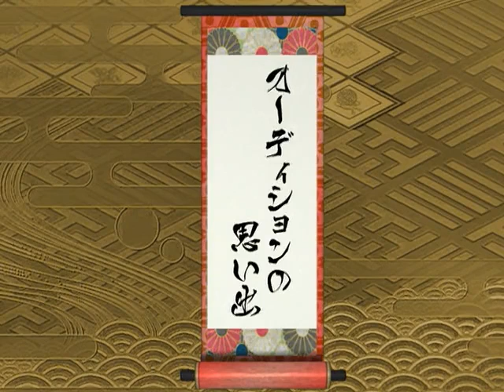伊達侍絵巻 相馬圭祐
シンケンゴールド          相馬圭祐
梅盛源太

Shinken Gold                  Keisuke Sohma
Genta Umemori

真劍金

신켄 골드
사무라이                          소마 케이스케
블레이드 골드
우메모리 겐타

侍戦隊シンケンジャー

Samurai Sentai Shinkenger

侍戰隊真劍者

侍战队真剑者

사무라이전대 신켄저

Siêu nhân thần kiếm

ขบวนการซามูไร ชินเคนเจอร์